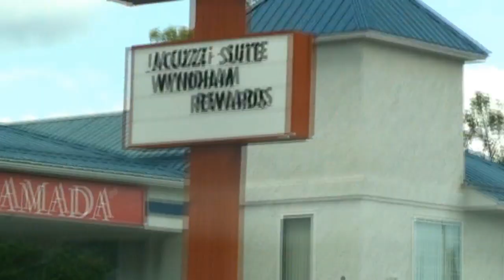Grand Forks BC Canada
Arriving at Grand Forks along HW3 from Osoyoos on our round trip in Canada starting in Calgary, then Banff, Jasper, lake Louise, Revelstoke, Kelowna, Osoyoos, Cranbrook, Sparwood, Fort McLeod, and back to Calgary.